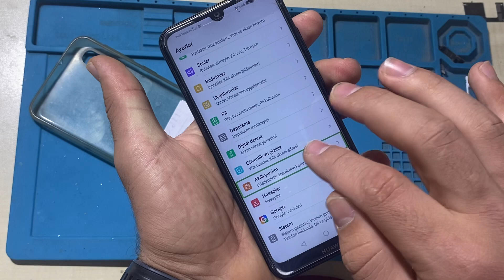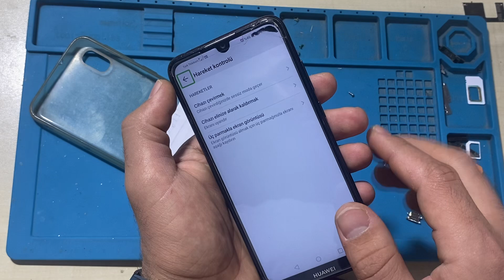huawei talkback kapatma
Uygulama simgesinin çevresinde yeşil bir çerçeve görünüyor
Bu sırada, uygulama simgesine dokunduğunuzda sesli geri bildirim sağlanır. Talkback özelliği etkinleştirilmiş olabilir. Bu durumda Ayarlar menüsünü açın, Talkback araması yapın ve bu bölüme gidin, ardından Talkback özelliğini devre dışı bırakın